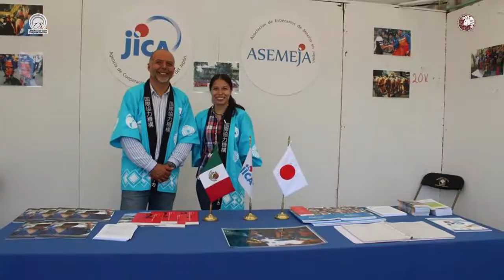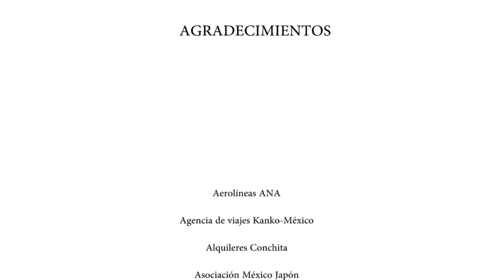Xochimatsuri 2018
Así se vivió el 1er. Festival de intercambio entre Japón y Xochimilco "Xochimatsuri" 2018.